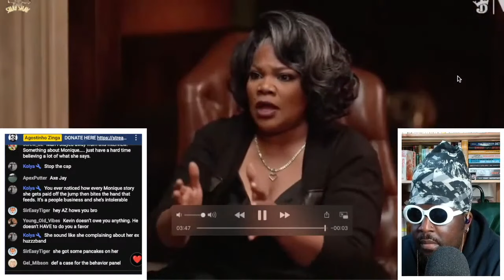Mo'Nique DESTROYS Kevin Hart